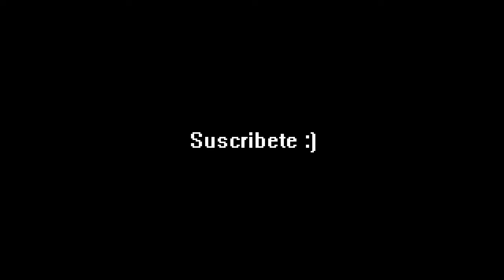Morgana "Se viene mi Gira en USA y Proximamente entro a triple A"